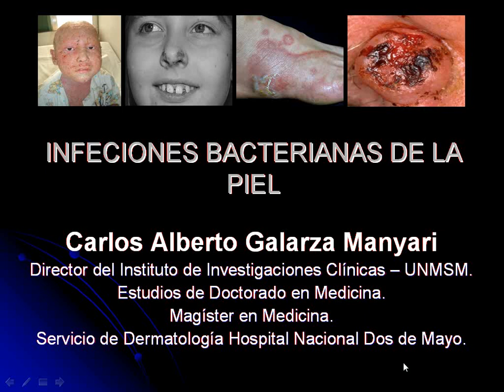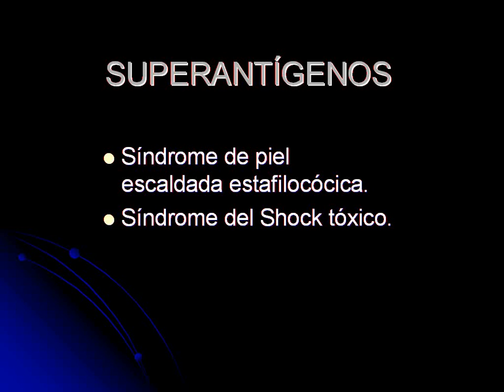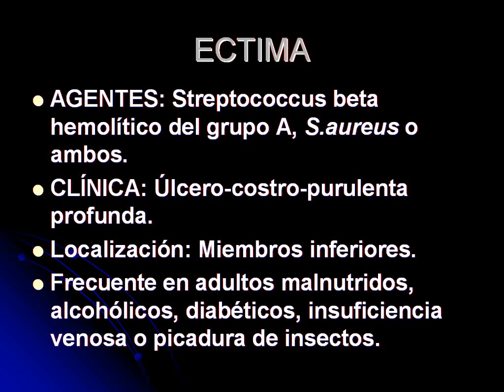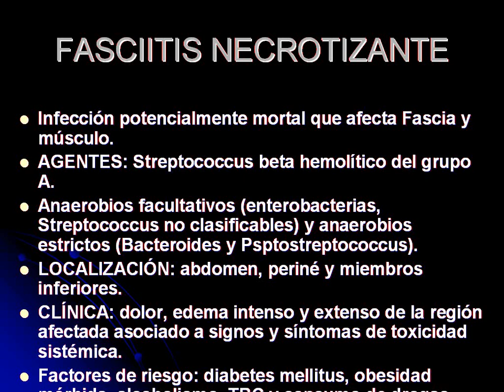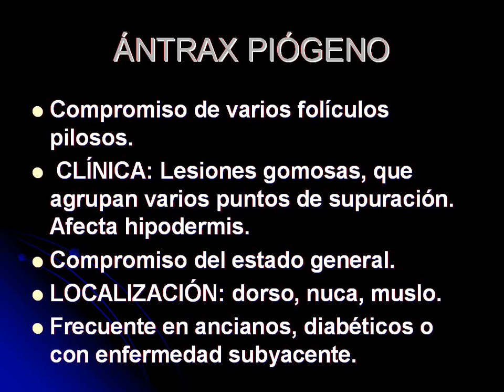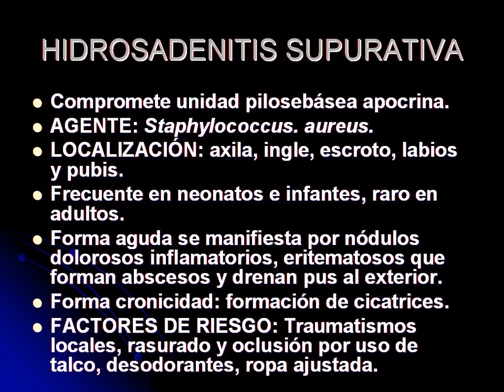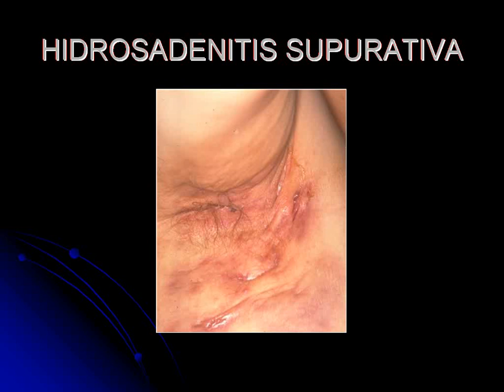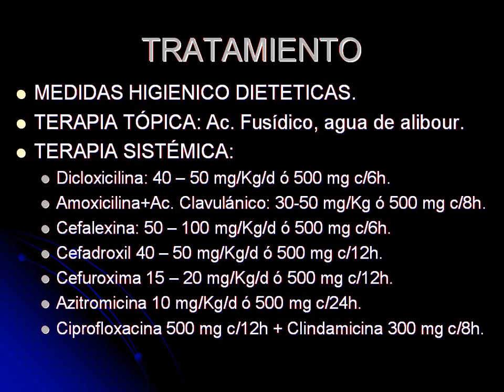Infecciones Bacterianas de la Piel - Curso Residentado Médico | Infectología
Curso Residentado Médico | Infectología
CURSO PREPARATORIO PARA RESIDENTADO MÉDICO DE LA UNIVERSIDAD NACIONAL MAYOR DE SAN MARCOS (UNMSM)
CANAL VIDEOTECA MÉDICA